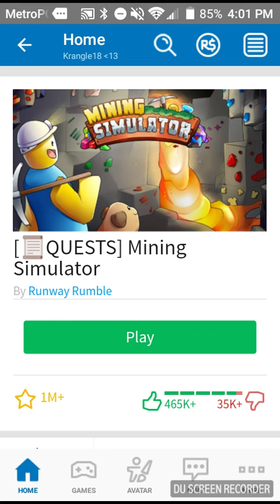New Mining Simulator Codes (Roblox Mining Simmulator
Get tokens and legendary egg